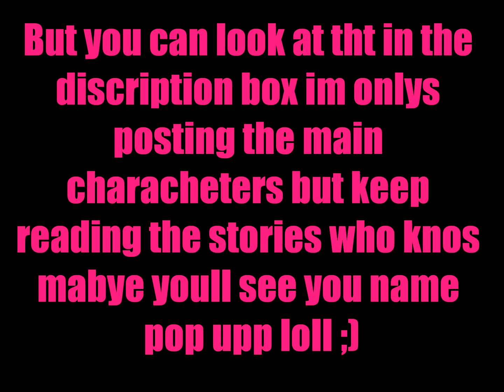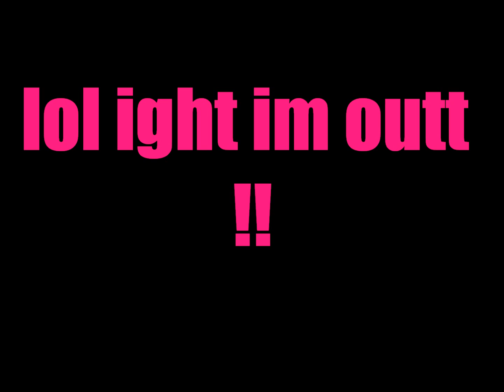Miss Lovely Parts Castedd !! :P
ChocolateHershey143
najee1998
Misslaunter010
MyMindlessSwag
TheRealistBoss
luvpeace1234
ShanePatreceRobin
cupcake3264
thetreehugger360
kiarah100
MBWeLove
Niyiruvsmb
pinayhunny66
dattrinigirlny
phaithboo
MackenzieGirl15
candygurl082
OMGracie101
jayjayswagga100
SheridanLuvsYou
Misstrouble98
istaymindless123
XEmilyloveprincetonX
PoohBear975
QueensoMindless143
Dats itt and these r just the main characters soo more ppl r gonna come in ;) ightt hope i didnt dissapoint anyonee :// ttyl